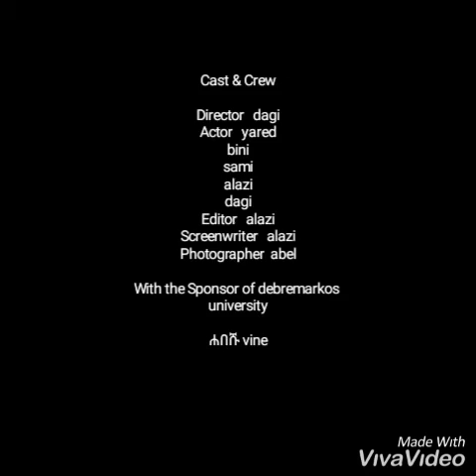New Debremarkos University vine